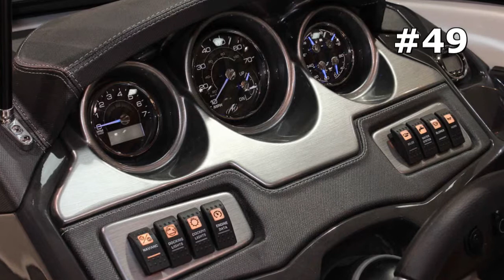#49. Monterey 234SS Крутые Яхты Мира (Яхты-Обзор)